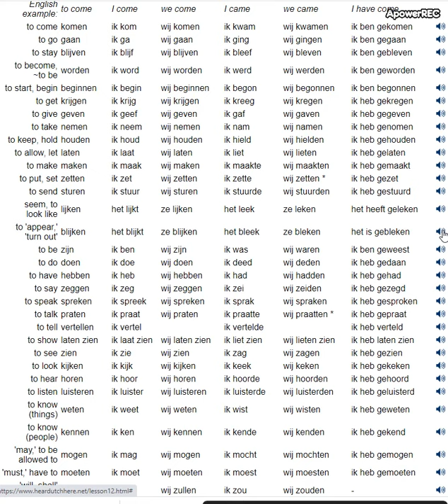Nederlands leren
Werkwoorden 3